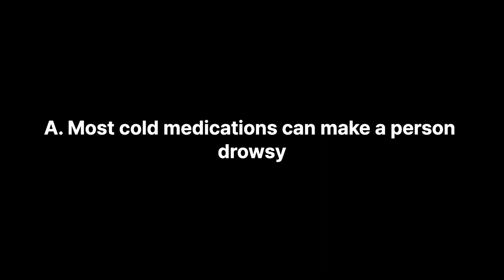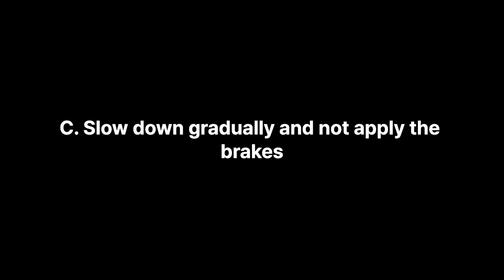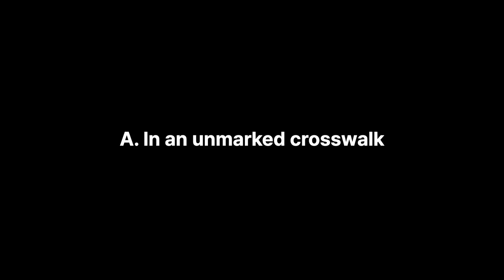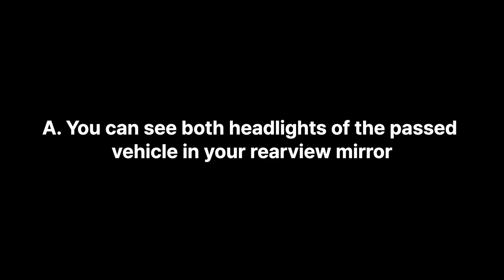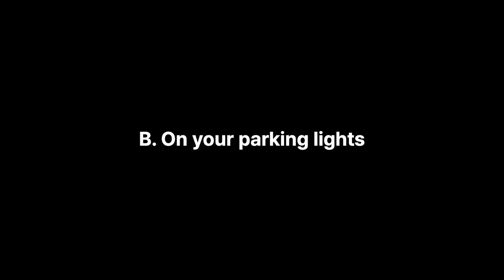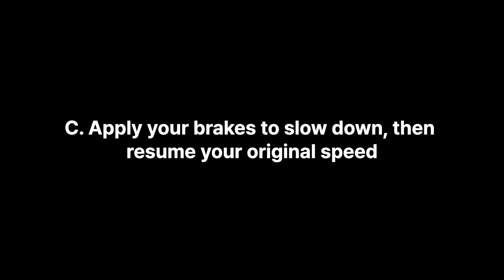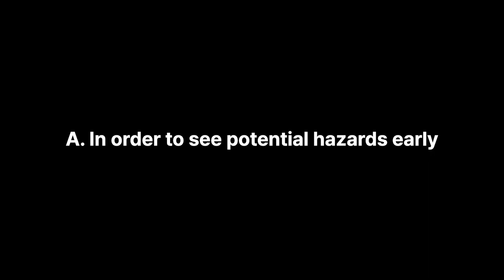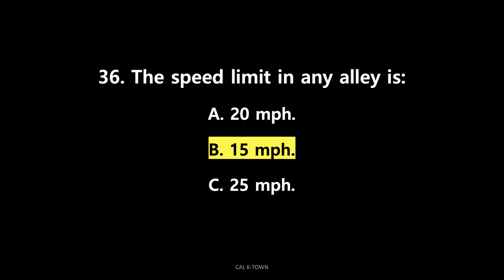2023 California DMV written test 3#permit#license#driver's test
2023 California driver's test#3